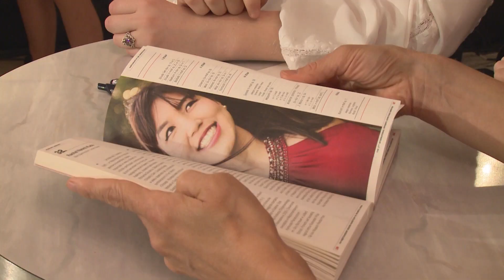Behind the Scenes with Alek Laskowski – 9/10/2015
Director: Artur Szklener

Producer: Kamila Stępień-Kutera
Assistant: Joanna Dobrzańska

Idea: Alek Laskowski
Photo: Mikołaj Gliniecki, Jerzy Piotrkiewicz-Błazik
Film editing: Robert Wyszyński
Voice: Alek Laskowski